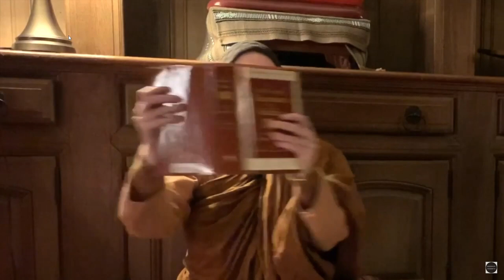Ven Canda: Rewards of Virtue - Guided Med & Dhamma Talk, 5th February 2020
Evening talk at Empty Cloud Monastery, NJ, USA